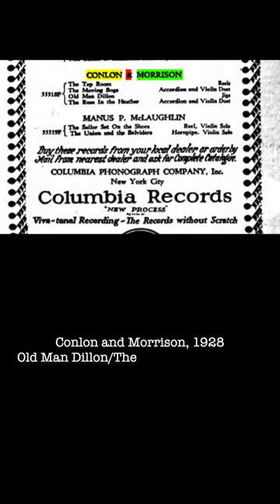78rpm Disc Conlon and Morrison, 1928: Old Man Dillon (jigs)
Check out this week's featured 78rpm disc by Peter J. Conlon and James Morrison! Enjoy their incredible accordion and fiddle performance recorded in 1928 and released on the Columbia label (33318-F).

78rpm Disc 229: Conlon & Morrison: Old Man Dillon/The Rose in the Heather (jigs)

From the Ted McGraw Collection, McGraw 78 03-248.